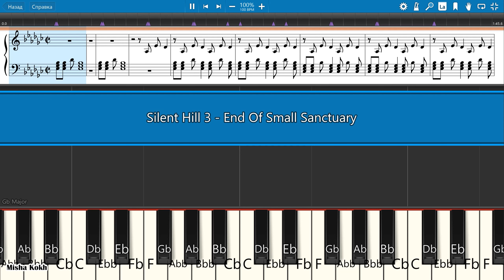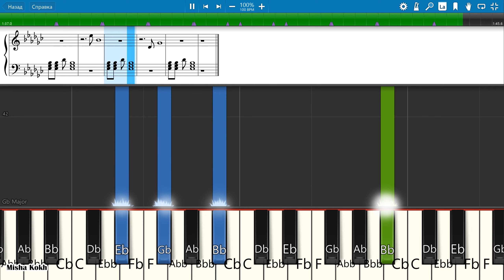Silent Hill 3 - End Of Small Sanctuary [Piano Tutorial | Sheets | MIDI] Synthesia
How To Play Silent Hill 3 - End Of Small Sanctuary [Piano Tutorial | Sheets | MIDI] Synthesia